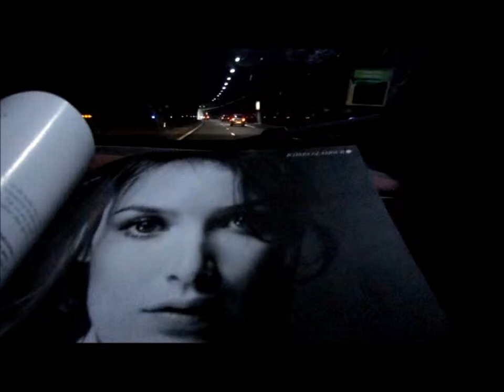La Photo qui Bouge, avant Chambéry, 10/08/2012, 17h59